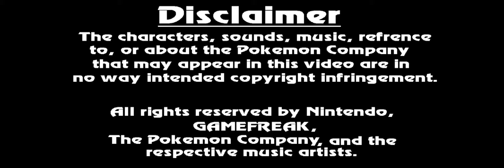Etika Pokemon 5th Gen Battles #8 (Vs. Random Opponent)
Original Description: This video was very rushed, so audio quality is sadly not at the highest level of expectations but still a grand match regardless! I hope this video is able to entertain you all, glad to be able to contribute to the pokemon community on a regular basis now! Please feel free to add me on Facebook as well, I love making new friends, especially in the realm of pokemon, swag.